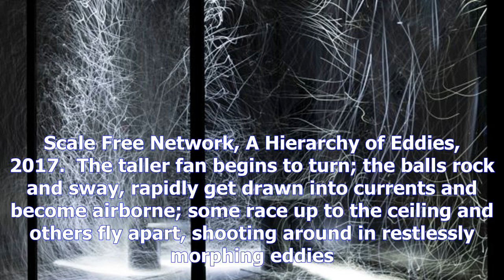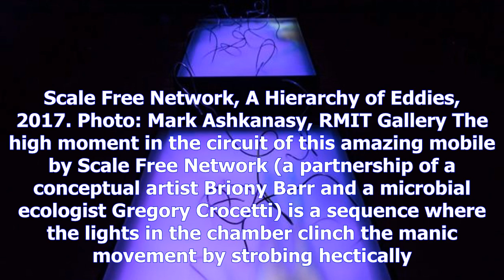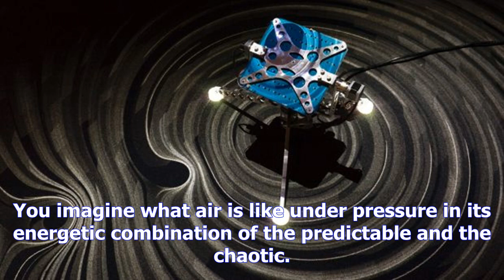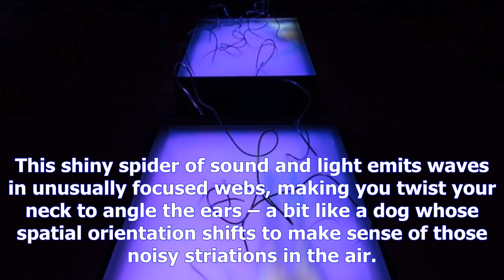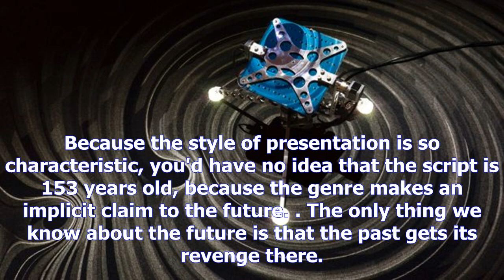Experimenta make sense review: in the future, the past gets its revenge